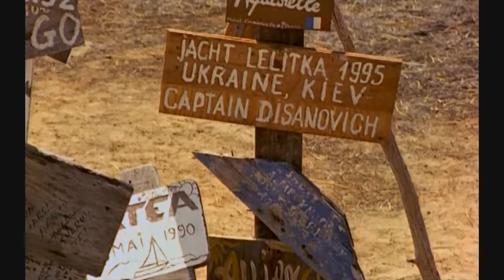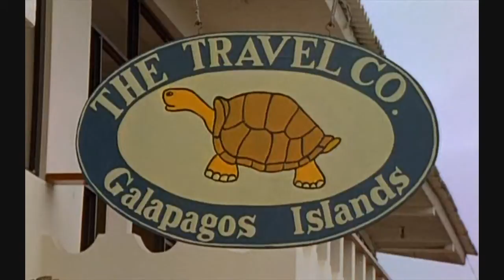Galapagos: Beyond Darwin Discovery Channel Part 6/7 HD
Galapagos: Beyond Darwin Discovery Channel

Climb into a state-of-the-art submersible and plunge 3,000 feet beneath the surface as history's first deep-diving expedition to the Galapagos probes the depths where no camera has gone before. Charles Darwin's historic voyage to these islands forever changed our view of the world, yet he only scratched the surface. Beneath the waves, an extraordinary variety of creatures continue to evolve, undisturbed by human settlement. Share the discovery of over two dozen new species and capture creatures never before seen or even named! Be part of the expedition scientists will be writing about -- and you'll be reading about -- for years. Narrated by Roscoe Lee Browne.